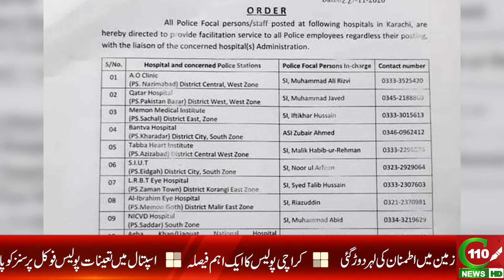IMPORTANT STEP FOR POLICEMAN BY ADDITIONAL I.G | C110NEWS HD | REPORTED BY AFZAAL KHAN